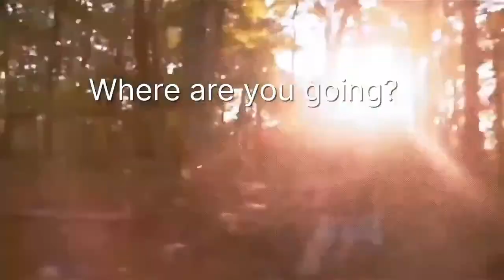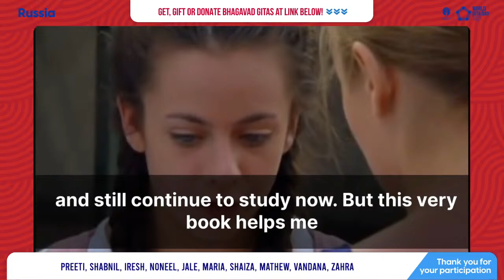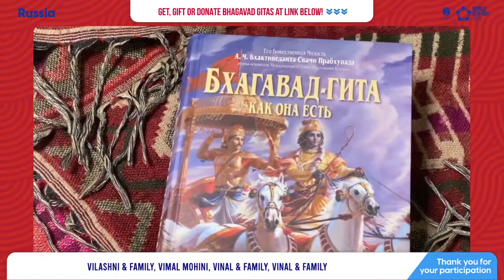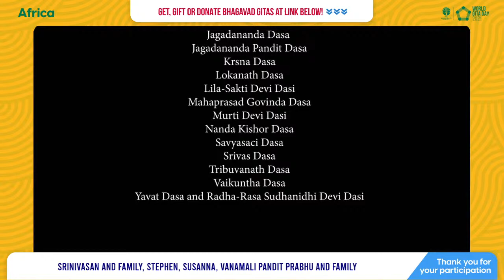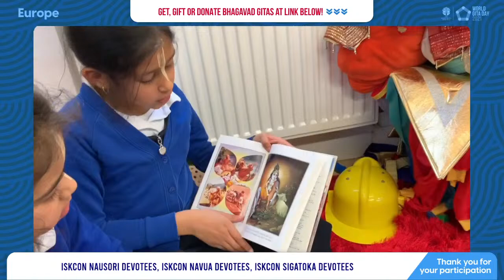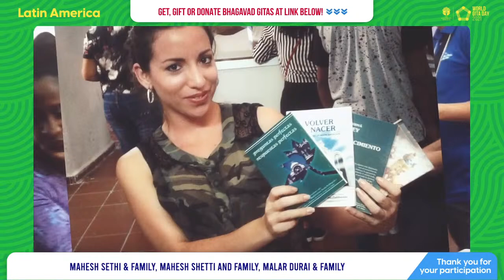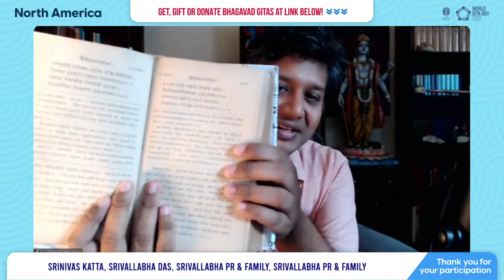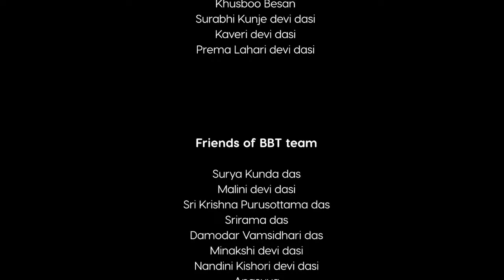World Gita Day - Day 2 - Russia, Africa, Europe, Latin America, North America!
Thank you for attending World Gita Day 2021! Our goal is to distribute 2.2 Million Gitas all over the world!

Please help support the divine cause and spread the word!